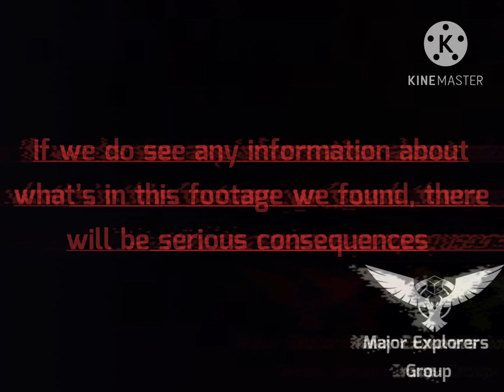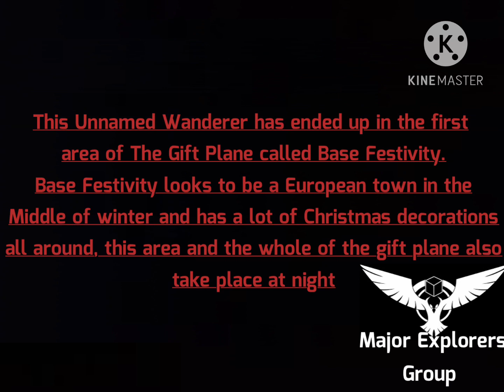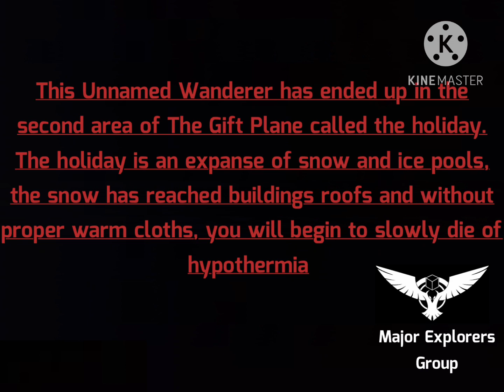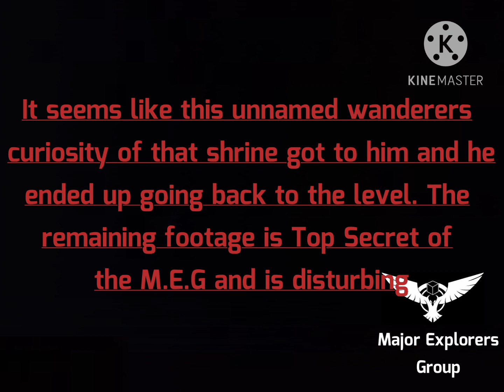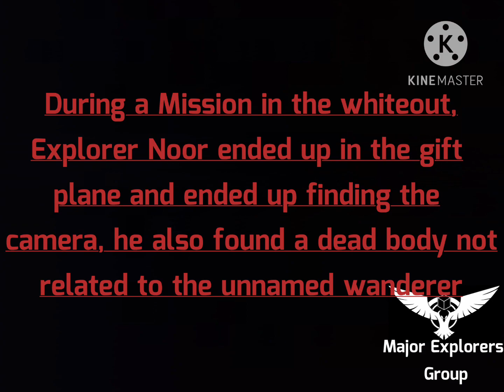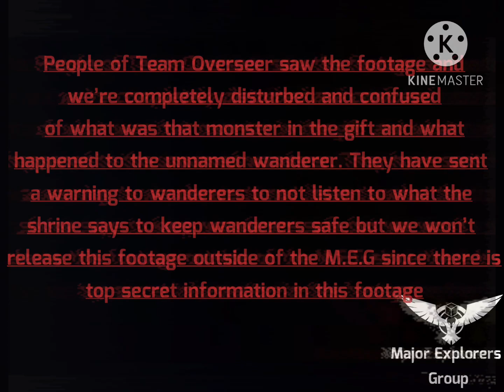The Gift Plane [Minecraft Found Footage]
THE GREAT GIFT GIVES US LIFE AND LIGHT, and to you.. it’s opening..

Special thanks to RandomGPR for helping play Noor’s character in the dynamic shots in this video, here is his channel

Roblox 3008 OST - Drone Theme by UglyBurger0

Roblox 3008 OST - Aperiophobic Summit by UglyBurger0

Also, have a merry Christmas everyone!